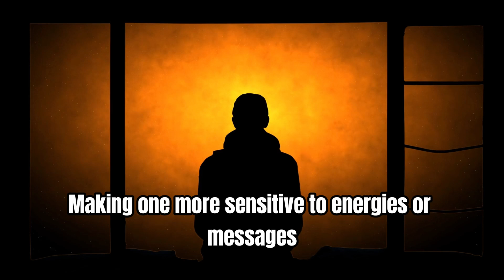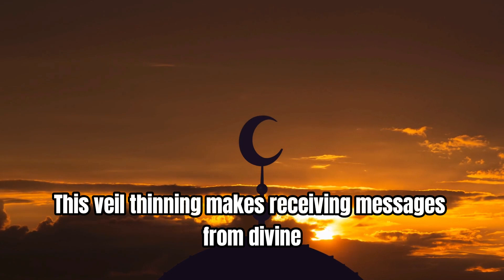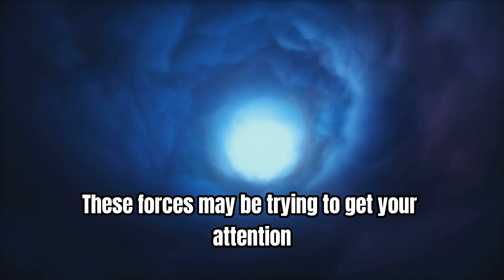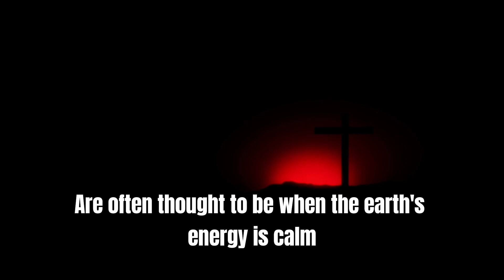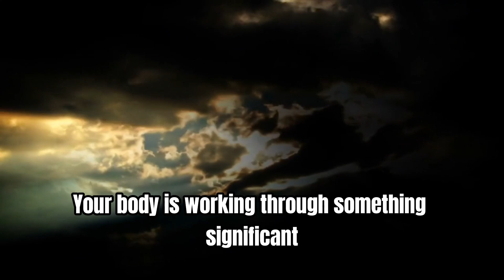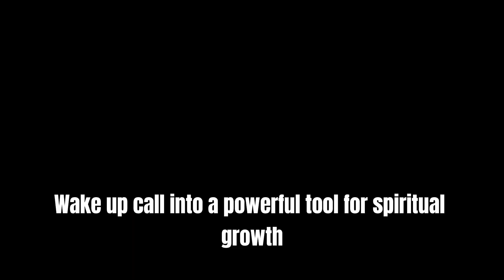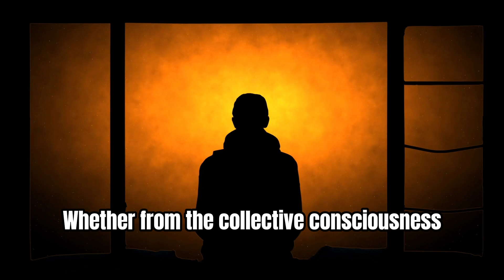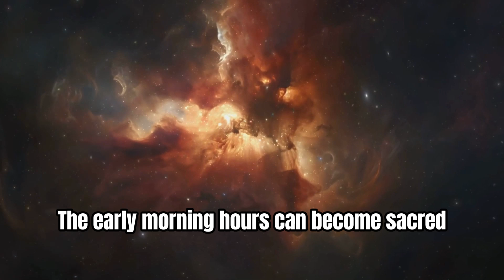8 Spiritual Reasons Why You Wake Up At 3 5 A M ✨ Dolores Cannon | sandamza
Waking up between 3 and 5 A.M. is a common experience for many people, but it often feels more than just a simple interruption in sleep.

This time of night has long been associated with spiritual significance, with many belief systems recognizing it as a moment when the veil between the physical and spiritual worlds is at its thinnest.

The stillness and quiet of the early morning hours can create a heightened sense of awareness, making one more sensitive to energies or messages that might not be as noticeable during the day. For some, this experience is deeply personal and transformative. These hours, often called the "witching hour" or "spiritual awakening hour," are believed to be a time of intense spiritual activity.

Whether through dreams, intuitive thoughts, or a sudden urge to reflect, people who wake up during this time often report feeling more connected to something beyond the physical realm. Various spiritual traditions suggest that divine forces, spirit guides, or the universe may be trying to communicate during this period, offering guidance, clarity, or healing.
As a result, waking up at 3 to 5 A.M. can be seen as a sign that something deeper is unfolding in one's spiritual journey. This video, inspired by Dolores Cannon's teaching, explores the spiritual reasons why waking up at this time is so significant.

We will delve into eight possible spiritual explanations, ranging from messages from the divine to signs of spiritual awakening.
By understanding these reasons, viewers can better grasp the spiritual implications of this phenomenon and learn how to embrace it as a meaningful part of their personal growth.

⏰TIMESTAMPS

00:00 | Introduction
01:47 | The Spiritual Meaning of the 3 - 5 A.M. Time Frame.
03:19 | 1. Messages from the Divine or Spirit Guides.
04:34 | 2. A Sign of Spiritual Awakening.
05:49 | 3. Connection to Higher Vibrations and Energies.
07:03 | 4. Processing Emotional and Spiritual Healing.
08:24 | 5. Receiving Intuitive Downloads or Insights.
09:45 | 6. Alignment with the Energy of the Universe.
11:06 | 7. Increased Sensitivity to Energy Shifts.
12:32 | 8. A Time for Reflection and Self-Discovery.